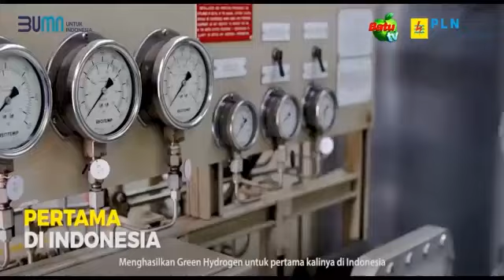APEL TERSERANG BUSUK BUAH, VOLUMEN PANEN MENURUN